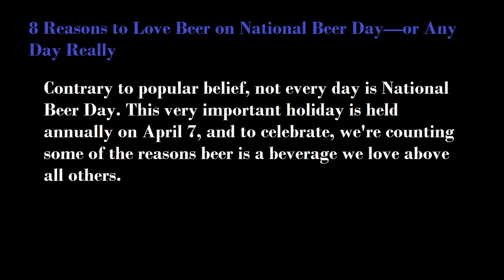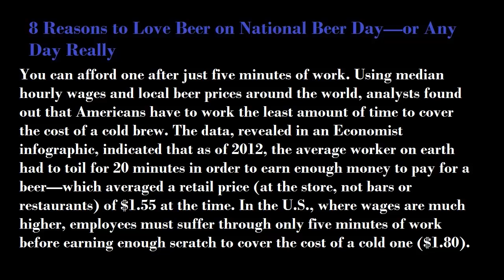National Beer Day | 8 Reasons to Love Beer on National Beer Day 2015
Contrary to popular belief, not every day is National Beer Day. This very important holiday is held annually on April 7, and to celebrate, we're counting some of the reasons beer is a beverage we love above all others.

National Beer Day is an unofficial—some might say fake—holiday celebrated annually on April 7, because that’s the day in 1933 when people could once again legally buy, make, and drink beer due to the end of prohibition. There’s a trending NationalBeerDay hashtag and everything.